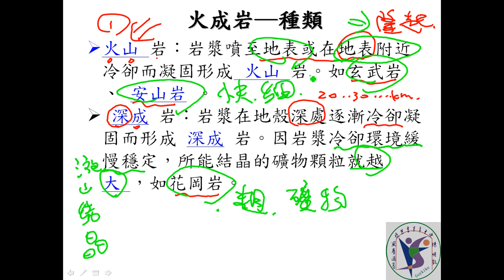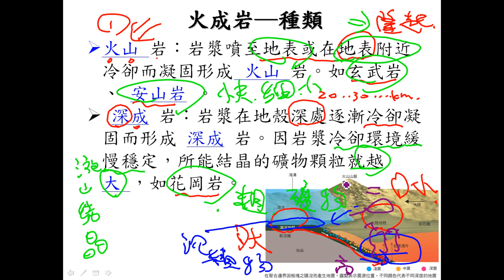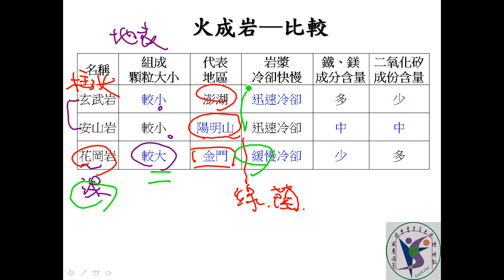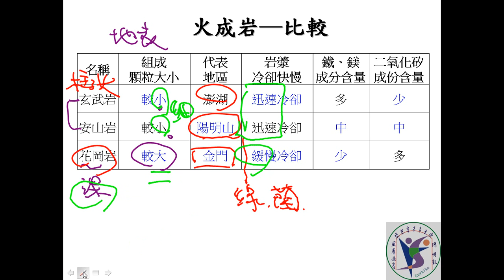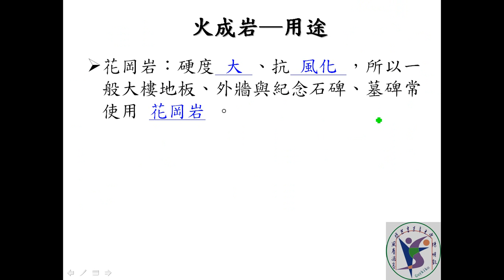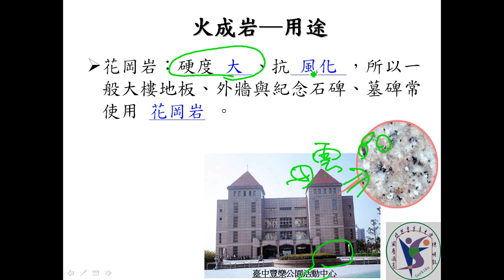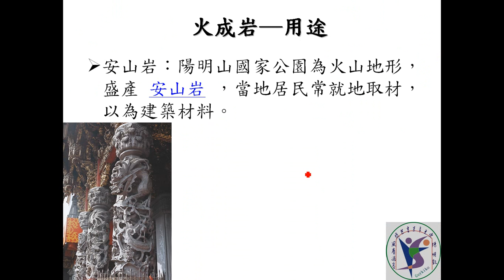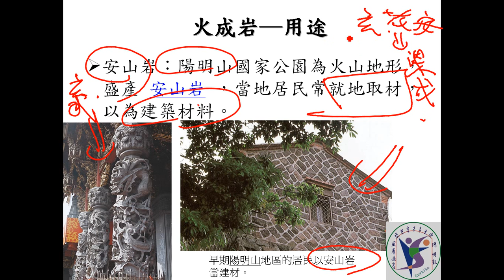風塵過客_國中地科_地質_Unit 02_岩石_bedroom_3